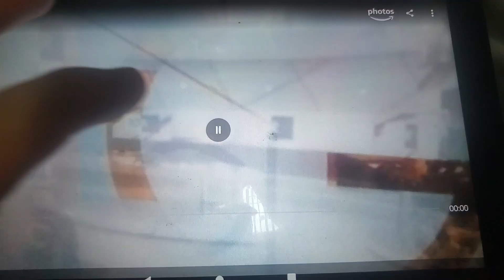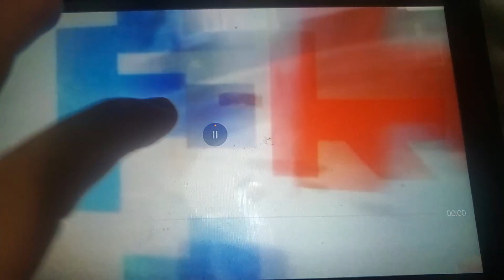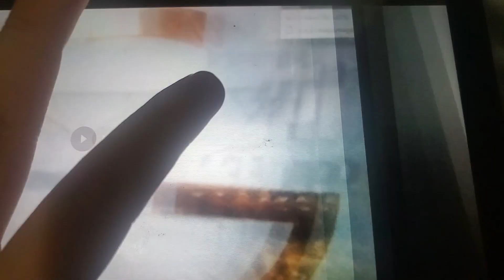Rai 1 TG Regione dalla Italiana (2024.02.24)